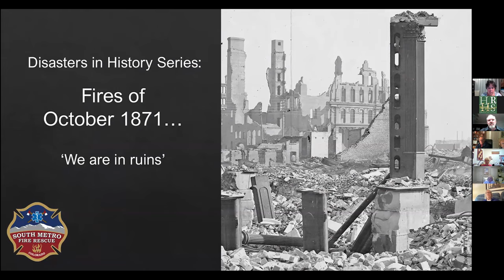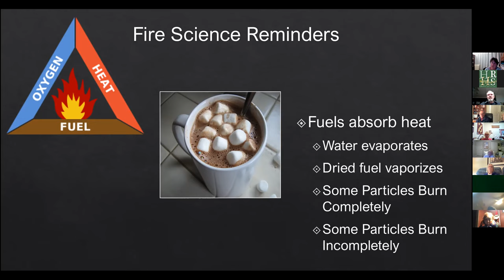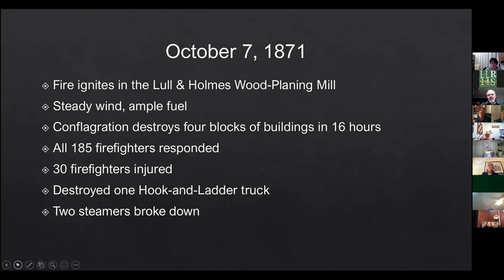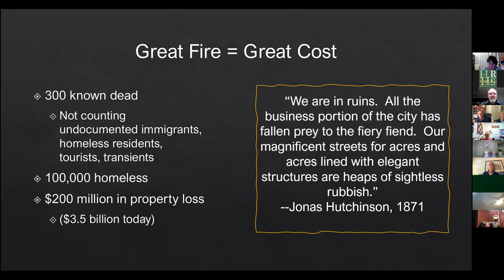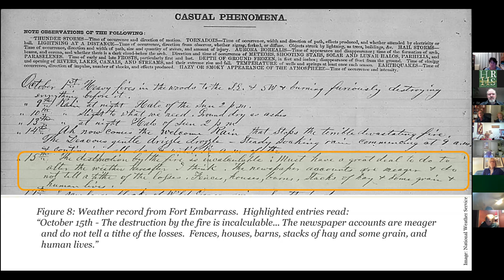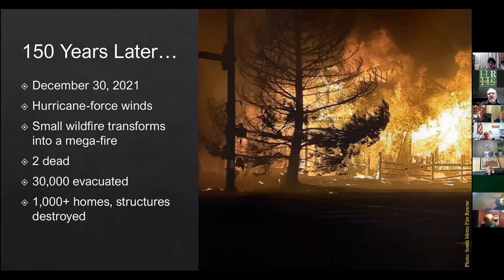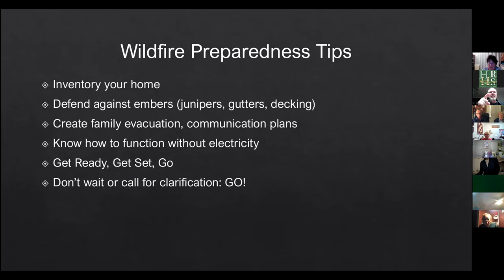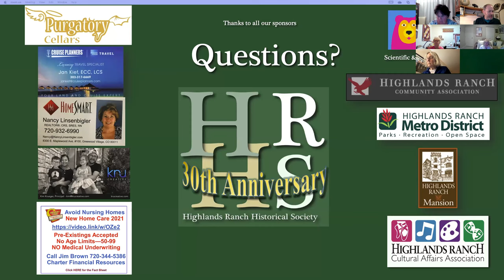Disasters in History: the October 1871 Fires with Connections to the Marshall Fire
December 2021, Marshall Fire was devastating. However, it was not without precedent. In October 1871, a massive weather system powered catastrophic fires in the drought-stricken Midwest. Most people have heard of the Great Chicago Fire, but fewer are familiar with the Peshtigo Fire that occurred during those same days. There were other fires, too. This presentation will explain what happened in October 1871 before, during, and after those fires and provide connections to the Marshall Fire.

Presented by Einar Jensen, Risk Reduction Specialist with South Metro Fire Rescue. He was a firefighter for 15 years and has now been in the fire service for 24 years. Einar studied history at the University of Montana and University of Puget Sound. He has published a trio of books: his nonfiction book Ancient Fire, Modern Fire: Understanding and Living with Our Friend & Foe, a history of the Idaho Springs Fire Department, and a novel called Code Violations. He belongs to the Fire Marshal’s Association of Colorado, Pikes Peak Wildfire Prevention Partners, and National Science Teachers Association.

Please forgive the technical glitch with the video between 0:25-0:45

Also covered, practical reminders for all:
Disaster prevention for homeowners and businesses, wild fire and other preparedness measures. Prepare, Prevent, Plan
Please consider donating to the American Red Cross or the Salvation Army.

This was the January 2022 monthly members program for the Highlands Ranch Historical Society.